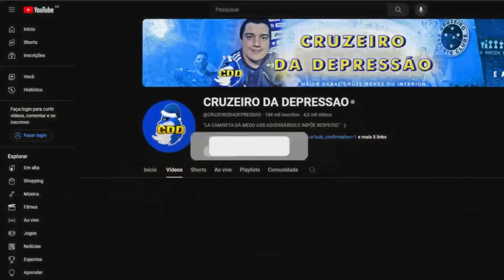🔥🦊 EX-GOLEIRO do CRUZEIRO opina sobre RAFAEL CABRAL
00:00 inscreva-se
00:10 BETFAIR
02:00 siga-me no instagram: @cruzeirodepre